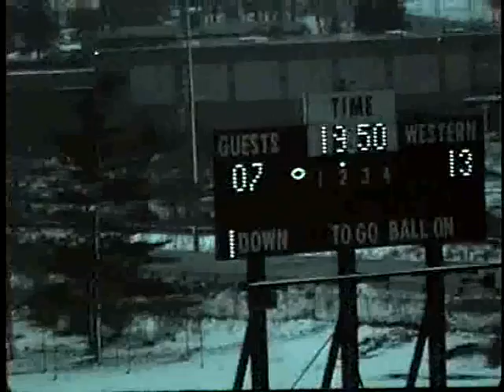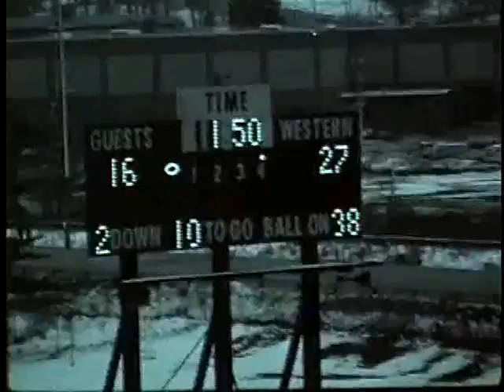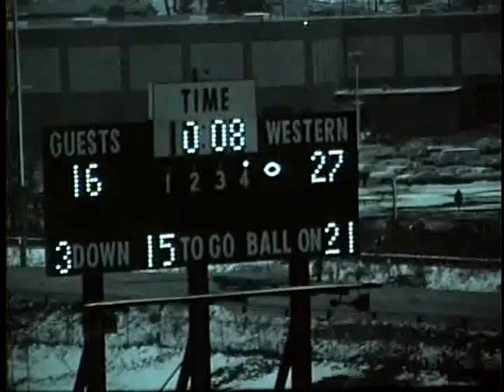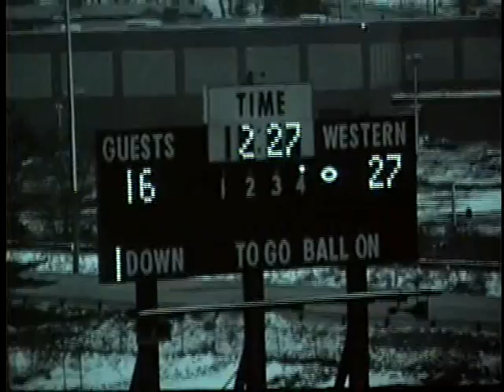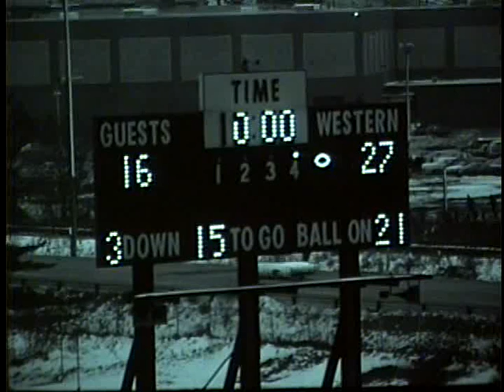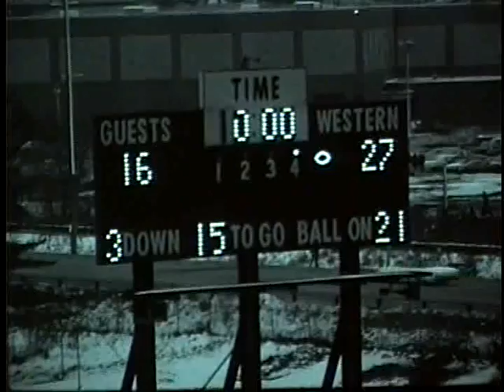University of Idaho vs. Western Michigan University (Football), 11/18/1972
Description: Idaho vs. Western Michigan University (Football), 11/18/1972
, Kalamazoo Waldo Stadium 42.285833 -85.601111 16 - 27 (L) UG64-WestMich1972-1_161 Original Collection consisted of a series of 16mm Film reels.  This collection was digitized and put on DVD by Cliff Naylor in 2011. The DVD collection is referred to as the Collection on Vandal Training and Scouting Films Vandal Video Collection - Vandal Training and Scouting Films University of Idaho Digital Initiatives Copyright: University of Idaho Library and University of Idaho Athletic Department. 16mm Film video/avi Moving Image Duration: 1:37:46